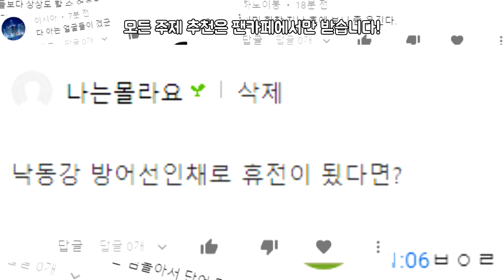만약에 낙동강 방어선인 채로 휴전이 된다면?